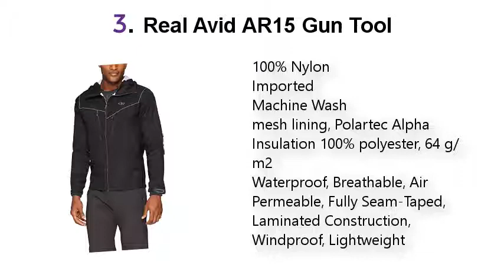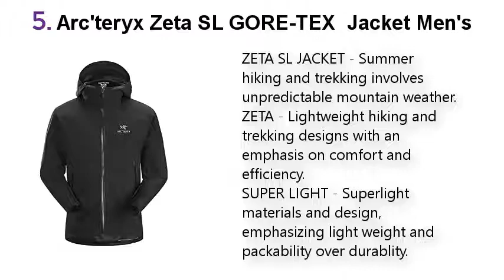Top 5 Best Waterproof jackets 2021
Best Waterproof jackets List:

1. Patagonia Mens Black Stretch Rainshadow Jacket

2. SALOMON Men's Bonatti Pro WP Jacket

3. Outdoor Research Men's Realm Jacket

4. Patagonia Men's Nano StormJacket

5. Arc'teryx Zeta SL GORE-TEX  Jacket Men's